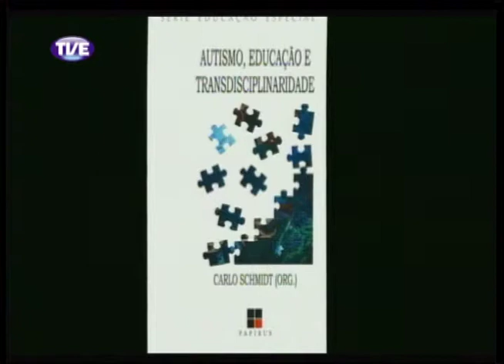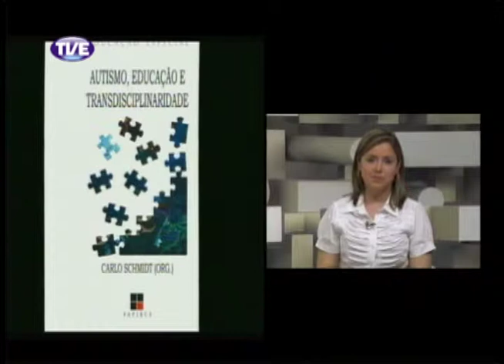Cidadania 25/10/13 Bloco 1 (Parte 2)